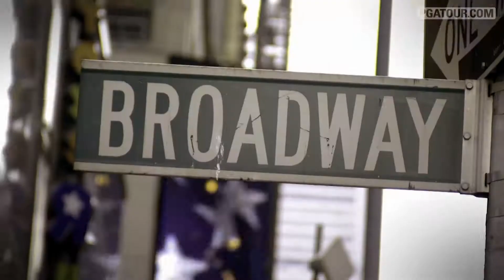Winning Stays: Roberto Castro and Graham DeLaet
PGA TOUR players Roberto Castro and Graham DeLaet talk about where they go to get away from the game of golf in this edition of Winning Stays: presented by Wyndham. .